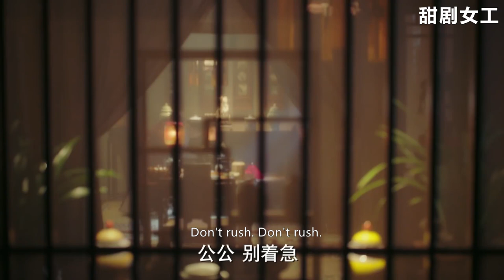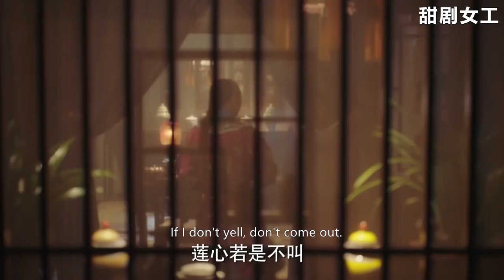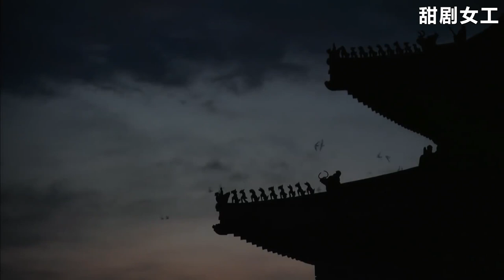大快人心！王欽害如懿被禁足，如懿絲毫不慌一招送他見閻王！